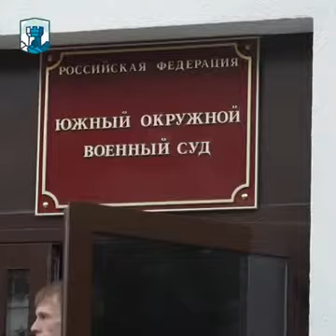«ЭКСПЕРТ ПРИШЛА К ВЫВОДУ, ЧТО В АУДИОЗАПИСИ ИМЕЮТСЯ ПРИЗНАКИ МОНТАЖА», - адвокат Эмиль Курбединов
20 сентября 2021 года в Южном окружном военном суде города Ростов-на-Дону состоялось судебное заседание по «делу Хизб ут-Тахрир» в отношении фигурантов второй симферопольской группы (Бекирова, Изетова, Базарова, Айвазова и Умерова).

Подробнее в нашем видеосюжете.